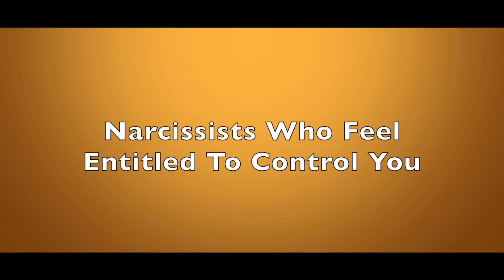Narcissists Who Feel Entitled To Control You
A hallmark of healthy relationships is the willingness to allow each other the freedom to live and prioritize as we deem appropriate.  But, as Dr. Les Carter describes, narcissists are very reluctant  to let you experience free choice.  Instead, they honestly believe they are so enlightened that they can and should control you.

Dr. Les Carter is a best selling author and therapist who has semi-retired to Waco, TX. For 40+ years he maintained a counseling practice in Dallas, conducting more than 65,000 therapy sessions and many workshops and seminars.  He specializes in anger management and narcissistic personality disorder.